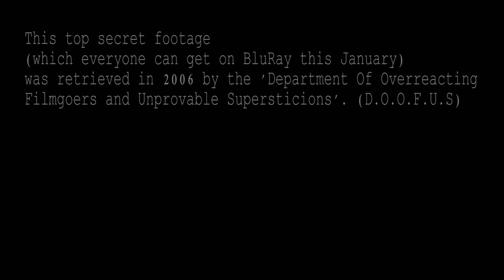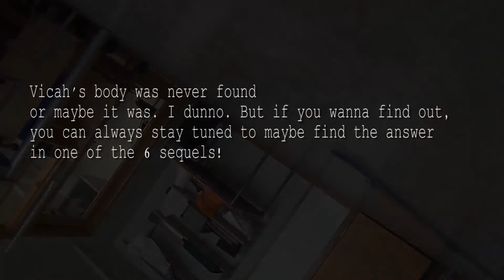A Pair of Normal Activities (or, CHRONICLEFIELD X 18)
Not for the faint of heart. It's shot with a hand-held camera so it's scary.